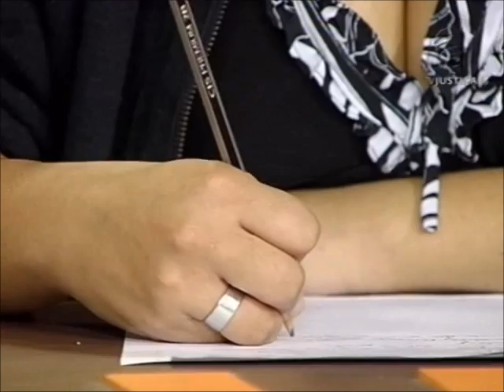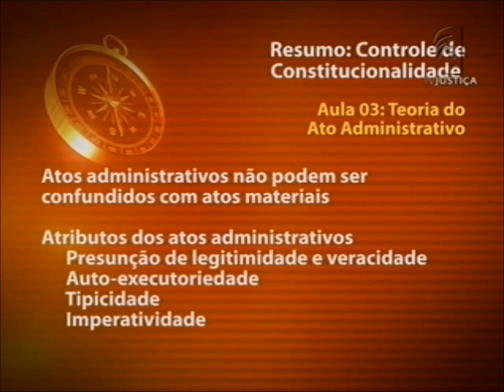Controle dos Atos Administrativos - Aula 3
O curso Controle dos Atos Administrativos ministrado pelo professor Carlos Barbosa visa apresentar ao estudioso do Direito um panorama doutrinário a respeito do funcionamento dos órgãos e entes estatais, além de apresentar diversos meios de controle dos atos praticados pelo Estado na sua função administrativa.